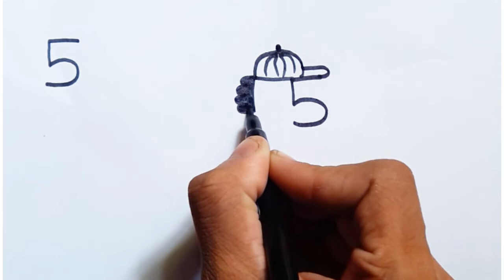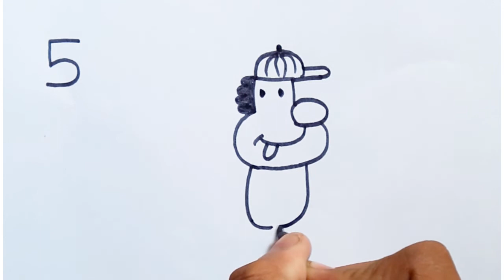5 number to make a man EASY and simple way Drawing